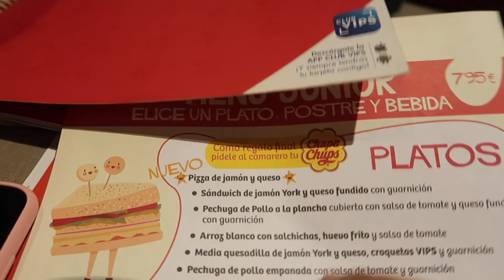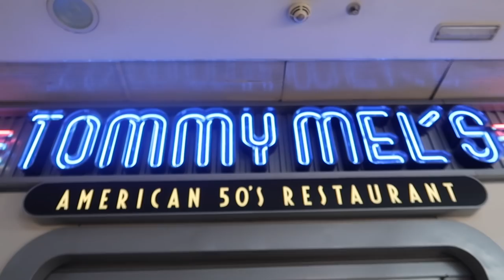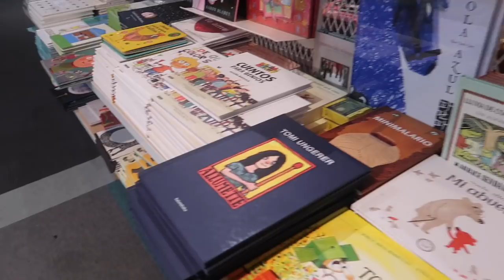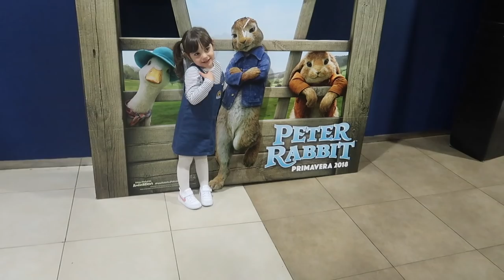¡ EL MOMENTO MÁS GRACIOSO DE MI BEBE ! 😂❤️ + DE COMPRAS por la ciudad | Clarisse Vlogs